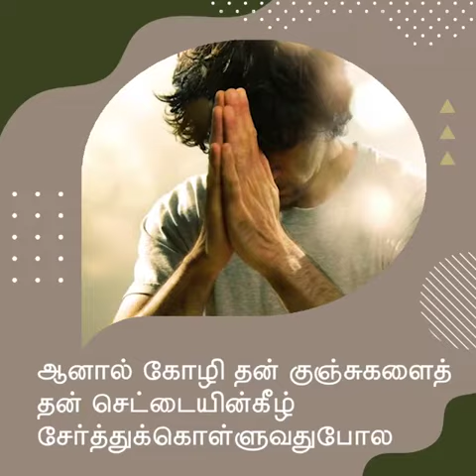பாதுகாப்பு | சங்கை டேவிட் பிரகாசம்